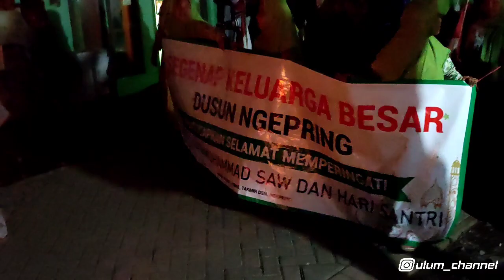Uwow,, Karnaval Kali Ini Di Hadiri Sound Ternama Malang Selatan